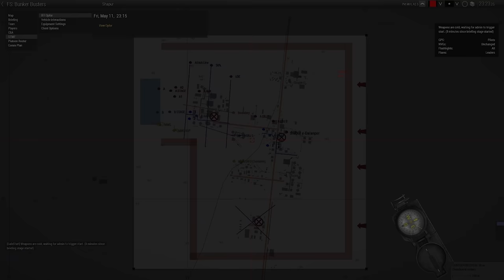Razor Shapur - ShackTac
The enemy have a bunch of bunkers. We'd like to take them.
March 6, 2019 - Arma 3 Coop on Shapur